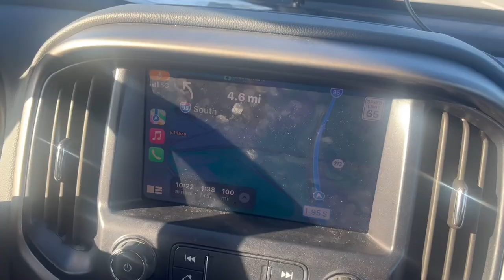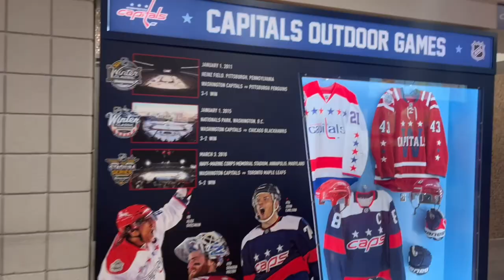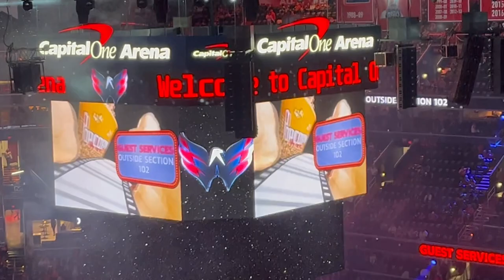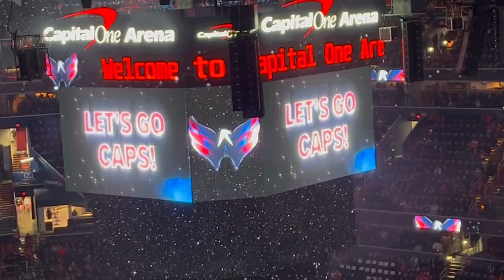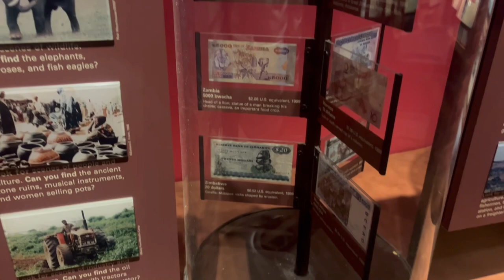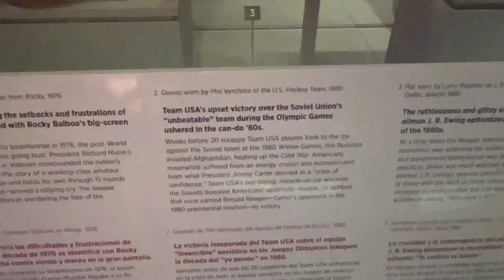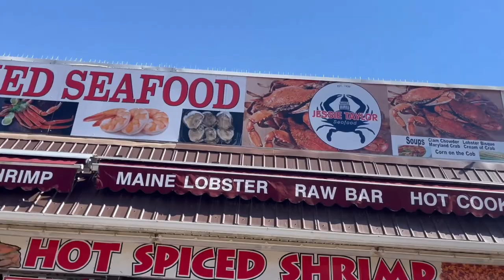I Went To TJ Oshie’s 1000th Game Celebration